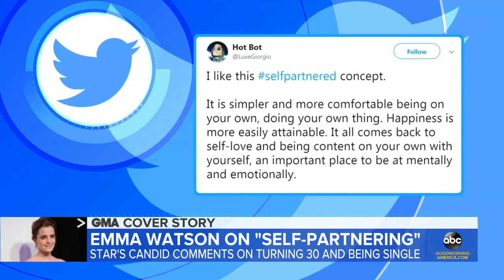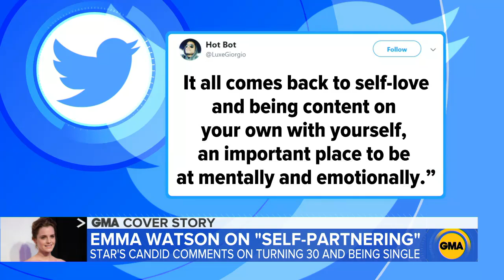Emma Watson gets candid about 'self-partnering' l GMA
The actress recently opened up in an interview with British Vogue about turning 30, her love life and the pressure she faces to settle down and start a family.